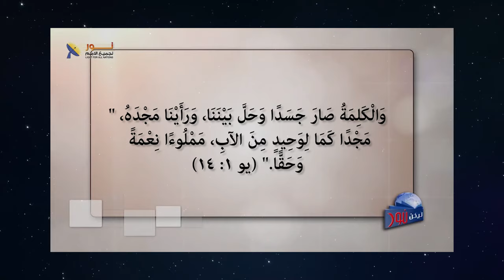المسيح غفر الخطايا فهل كان مجدفاً أم لأنه هو الله؟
📖 يسوع المسيح يُذكر في الكتاب المقدس بأنه يغفر الخطايا ويخلق ويفعل أمورًا عظيمة خارقة.
🤔 النقاش هنا حول هوية يسوع: هل هو مجدف أم إله؟
📚 الدعوة لك خي لفحص الإنجيل المقدس والتعرف على هوية وشخصية يسوع المسيح.
❌ تقليل أهمية وهوية يسوع يُعتبر تجديف وغير مقبول بالنسبة للمسيحيين.
🙏 المسيحية تؤمن بيسوع المسيح الله المتجسد الذي ظهر في الجسد ويستحق التمجيد والعبادة.
🔍 الكتاب المقدس يشير إلى أن يسوع هو الكلمة التي صار جسدًا وحل بين البشر.
🎥 تابع الموضوع الهام في هذا الفيديو. ونرحب بكل تعليقاتك وأسئلتك.
❓والسؤال لك الآن: من هو يسوع المسيح بالنسبة لك؟

📌يمكنك التواصل معنا بصورة شخصية عن طريق رسائل الواتساب👇
WhatsApp الواتساب:    🆆🅷🅰🆃🆂🅰🅿🅿